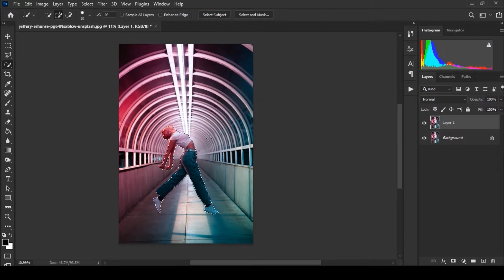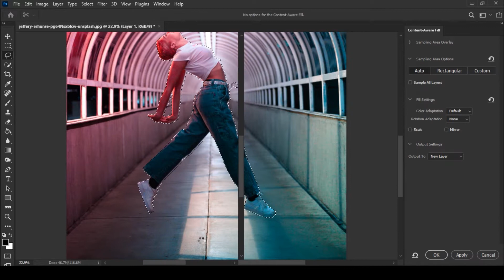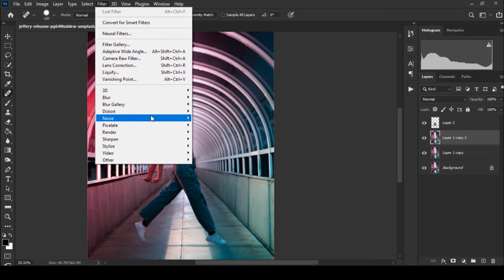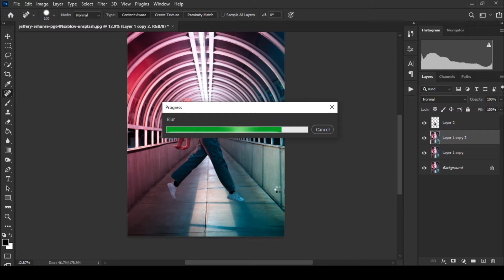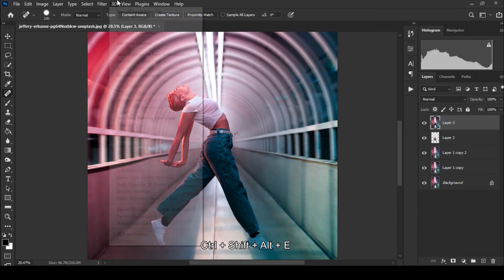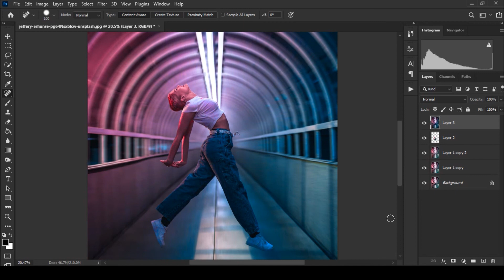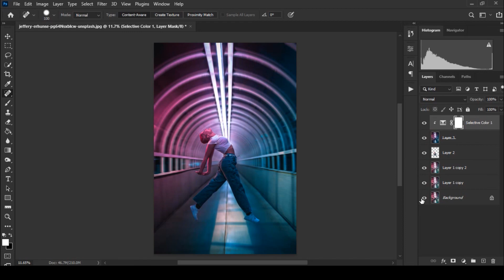Create Motion Blur effect in Photoshop